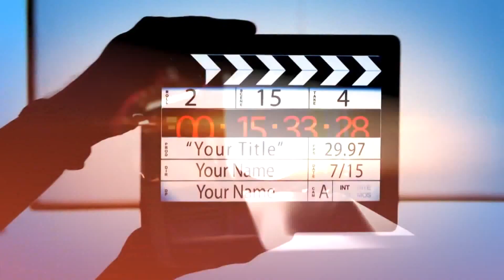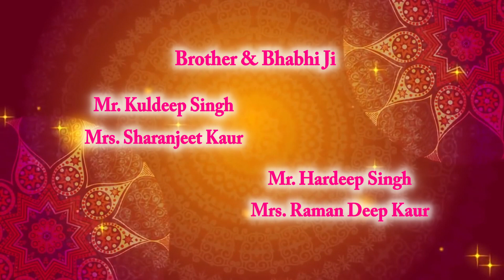wedding Teaser Baljeet Weds Nirwair By Garg Studio Nissing M 9813660070